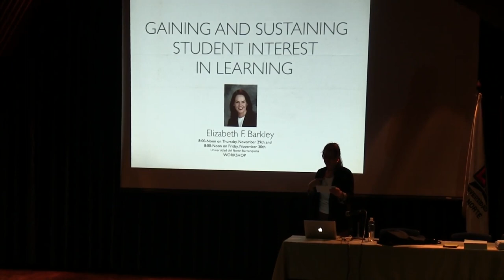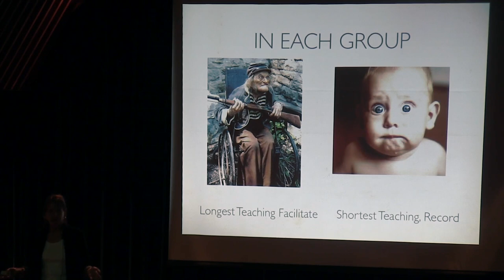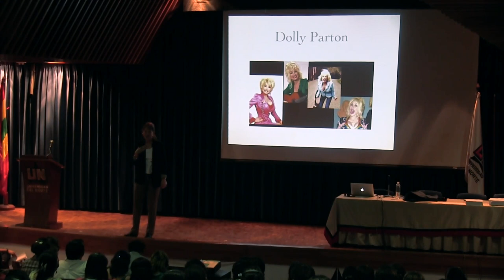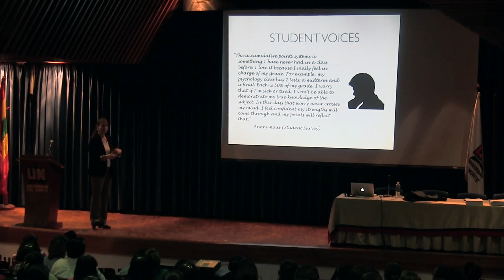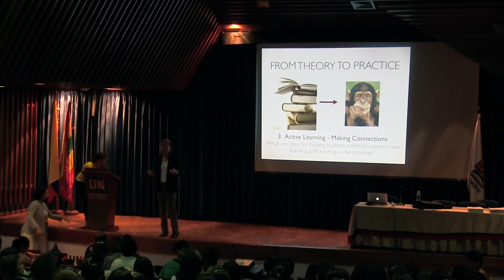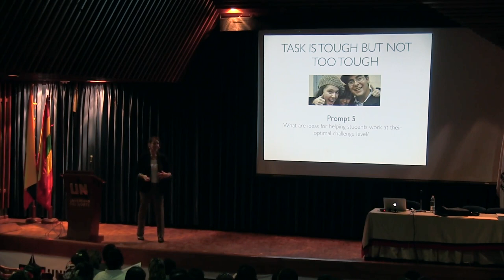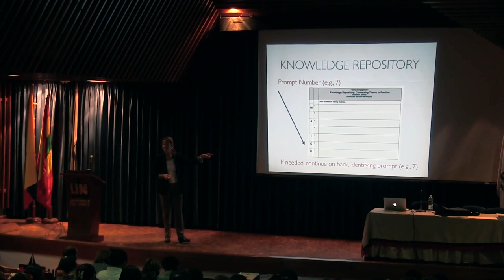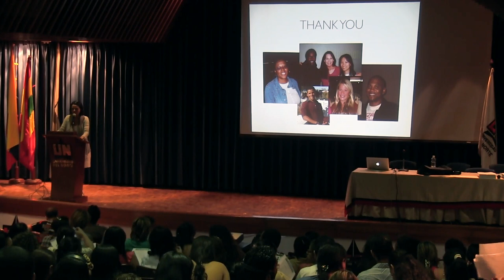Elizabeth Barkley conference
Charla: Gaining and sustaining student interest in learning by Elizabeth Barkley, Universidad del Norte.
De acuerdo a Barkley (2010), "Involucrar al estudiante es un proceso y un producto que se experimenta como un continuo y resulta de la interacción sinérgica entre la motivación y el aprendizaje activo". Involucrar a los estudiantes en su proceso de aprendizaje no consiste solamente en lograr que estén físicamente presentes en el aula, lo más importante, es conseguir que estén cognitivamente presentes. "La motivación aquí se refiere a entusiasmo o interés por el aprendizaje y el aprendizaje activo se refiere a la participación activa en el proceso de aprendizaje". Cuando se ayuda a los estudiantes a comprender el valor de lo que están aprendiendo es más probable que aumente su motivación en el aprendizaje y en la medida en que se organicen actividades que impliquen la participación activa y el trabajo colaborativo en las sesiones de clase se estarán logrando mejores aprendizajes.